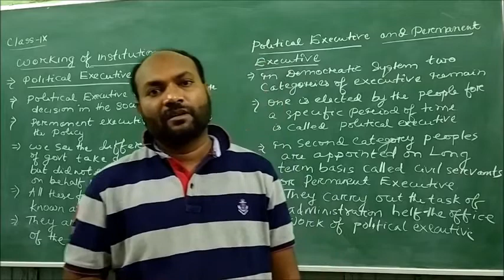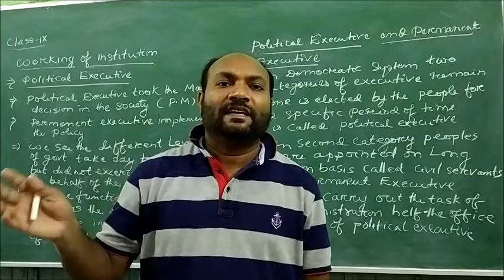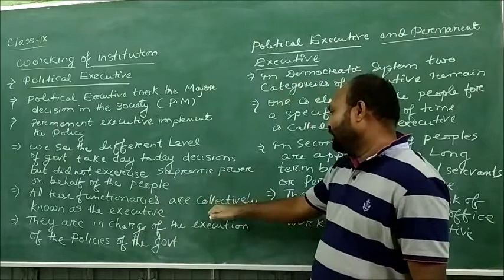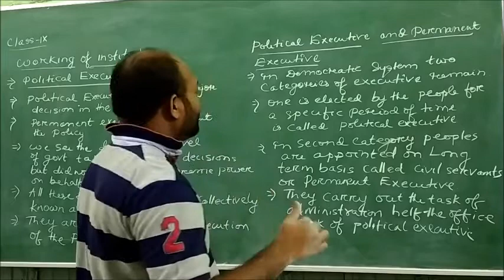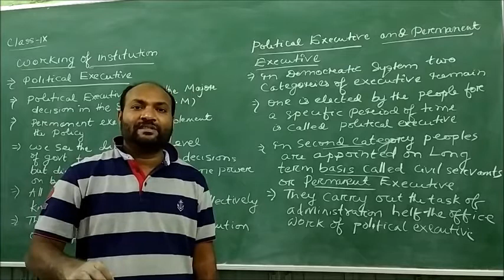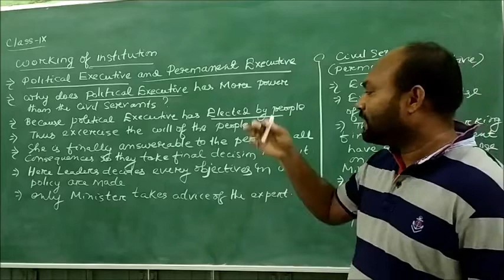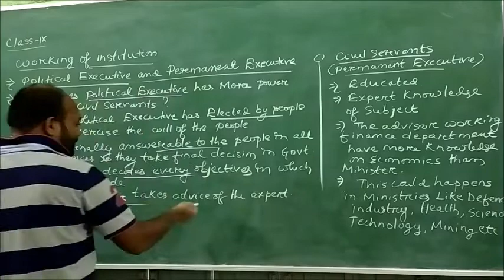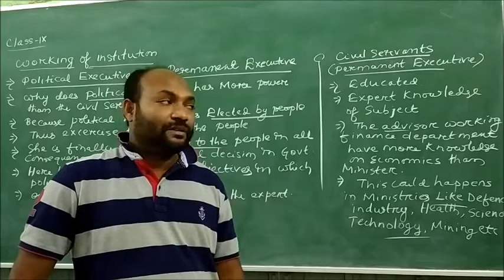Class IX SSt Working of Institution Role of Executives